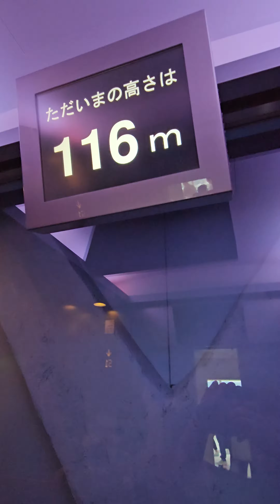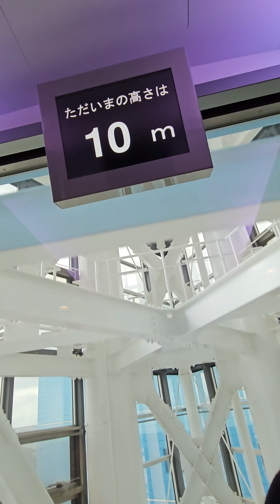Heading down from the top of Fukuoka Tower (Elevator descending)